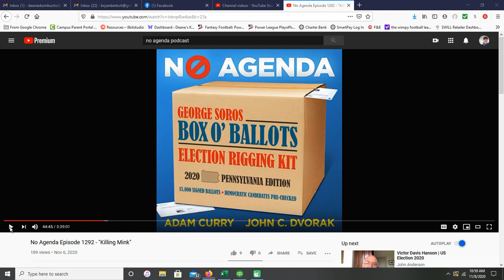No Agenda 1292 Reject Media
From No Agenda 1292